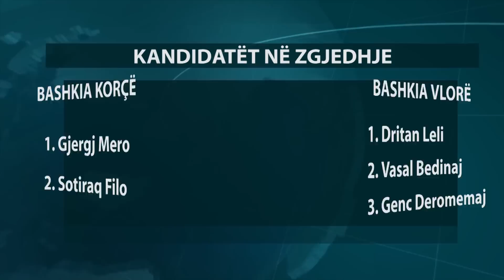A1 Report - Ja renditja e kandidatëve në fletë votim: Veliaj i 6-ti, Kosova i 3-ti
TIRANE - Në Komisionin Qendror Zgjedhor hidhet sot shorti për renditjen e kandidatëve për kryetar bashkie në fletën e votimit.

Po ashtu sot është miratuar edhe kandidatura e Dhimitër Musliut nga partia e Mark Frrokut.

Deri më tani në bazë të këtij shorti renditja e kandidatëve në fletët e votimit është bërë si më poshtë:

Sipas këtij shorti
Për Kamzën
Safet Gjici i pari
Xhelal Mziu i dyti

Për Tiranën
Gjergj Bojaxhi i pari
Sazan Guri i dyti
Halim Kosova i treti
Dhimitër Musliu i PKD i katërti
Arben Tafaj i pesti
Erion Veliaj i gjashti

Për Durrësin
Vangjush Dako i pari
Grida Duma e dyta

Për Elbasanin
Qazim Sejdini i pari
Ardian Turku i dyti

Për Fierin
Enkelejd Alibeaj i pari
Armando Subashi i dyti
Albert Çaçi i treti

Për Lushnjen
Darien Xhindoli i pari
Fatos Tushe   i dyti

Për Korçën
Gjergji Mero i pari
Sotiraq Filo i dyti

Për Lezhën
Viktor Tushe i pari
Fran Frrokaj i dyti

Për Shkodrën
Vullnet Elbasani, i pavarur i pari
Keti Bazhdari e dyta
Voltana Ademi e treta